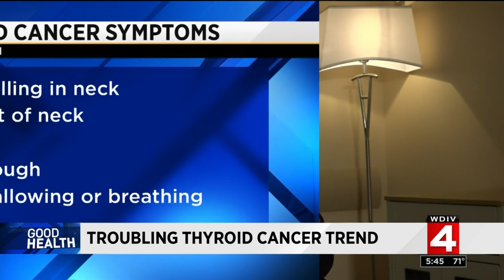Thyroid cancer has tripled in the last 3 decades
Anyone can get thyroid cancer but the risk is highest for women in 40s or 50s and men in their 60s or 70s.